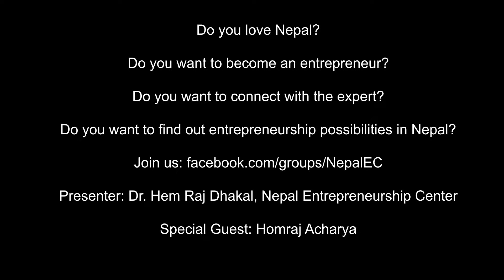Entrepreneurship Opportunities in Nepal: Part 3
Interview with Mr. Homraj Acharya/

Presenter: Dr. Hem Raj Dhakal